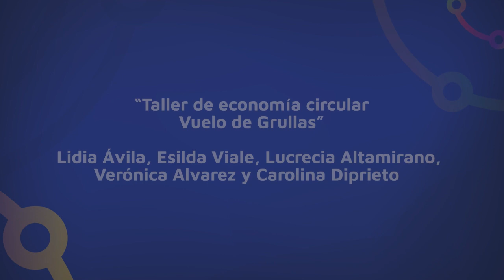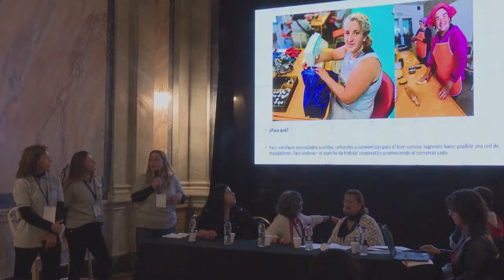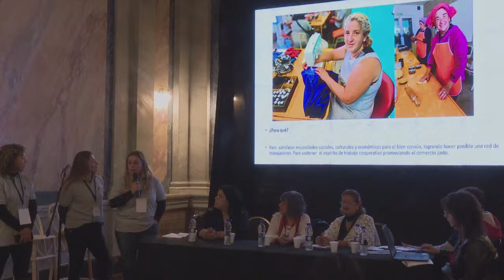V Congreso Municipal de Educación - L. Ávila, Esilda Viale, Lucrecia Altamirano, Verónica Álvarez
Taller de economía circular Vuelo de Grullas